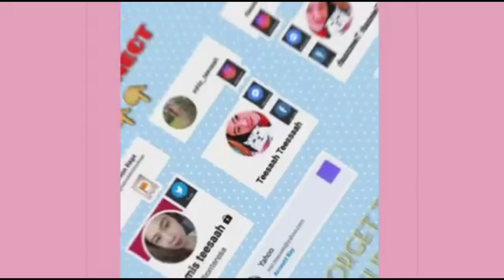MAKE UP TUTORIAL CHALLENGE BY ANGEL/ ABG LOOK (ASIAN BABY GURL)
ASIAN BABY GIRL LOOKS BY ANGEL

FOLLOW/LIKE/SHARE AND KEEP IN TOUCH👇👇👇

👉MY BUSINESS PAGE: Fashion Bags

mis teesaah💋